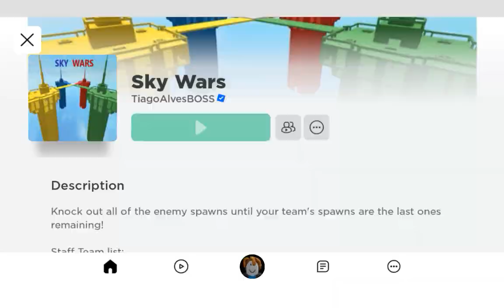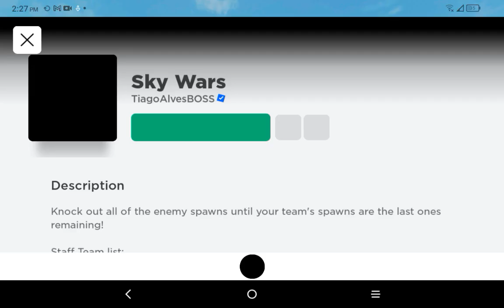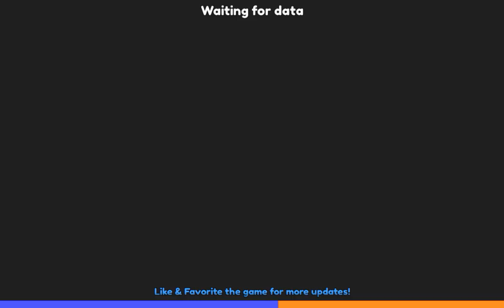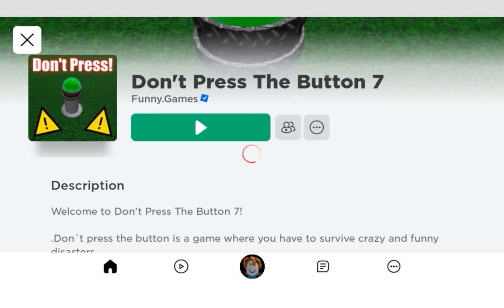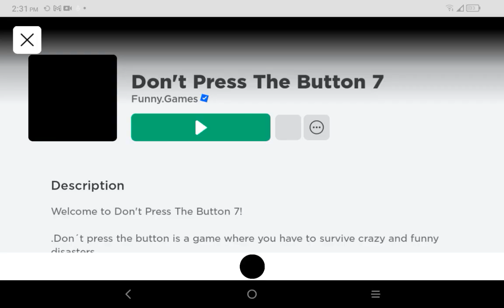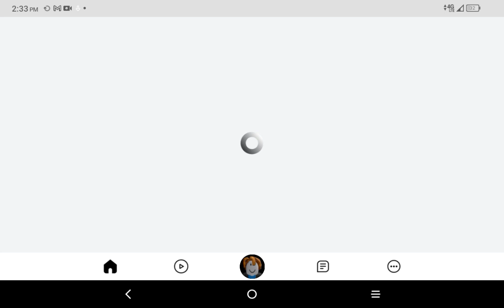December 24, 2023